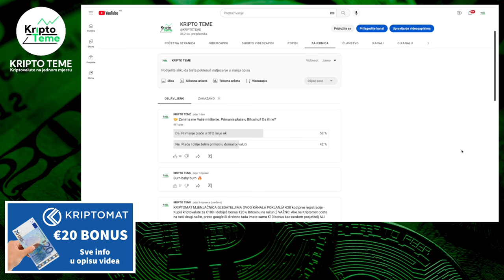11 KRIPTO TEMA KOJE VAS ZANIMAJU 🔥 Gala FTX Bitcoin Cardano Microstrategy i još toga 🤝 Kriptovalute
Kriptovalute novosti 😎 Kriptovalute i teme koje vas zanimaju 😎 Kripto uz kavu ✸ DOSTA KRIPTO NOVOSTI DANAS  🤝 Kriptovalute 🔥 kripto novosti 🔥 Kriptovalute i najnovije kripto vijesti 🤝

Vrijeme je da kriptovalute čuvaš kod sebe ;)

HVALA TI !

kripto teme
kriptovalute
kako kupiti kriptovalute
kriptovalute cena
kriptovalute KRIPTOVALUTE